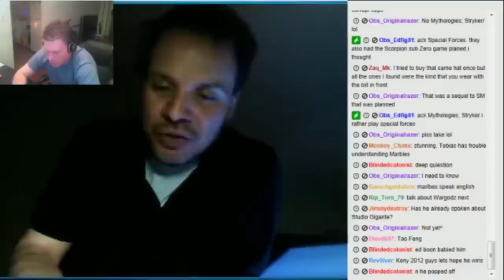The Untold Story Of John Tobias' Mortal Kombat 5!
When John Tobias left the Mortal Kombat franchise new writers came in to continue the story after Mortal Kombat 4 starting with Mortal Kombat Deadly Alliance. However, John Tobias has a story of where he would take the story and expand the lore after MK4 with his own Mortal Kombat 5 story! What are the details? In this video, I discuss just that!

❗ CREDITS ❗

Listen to The Mortal Podkast